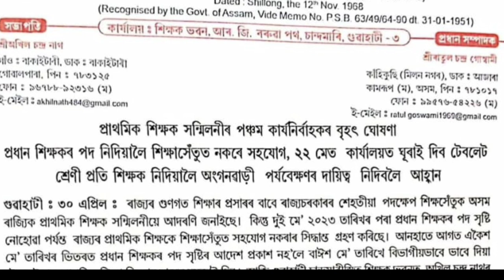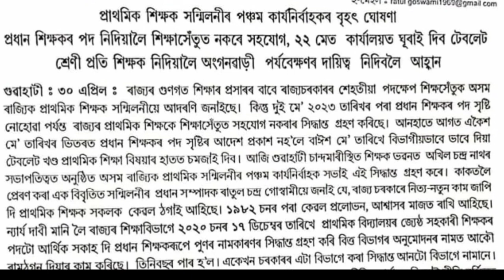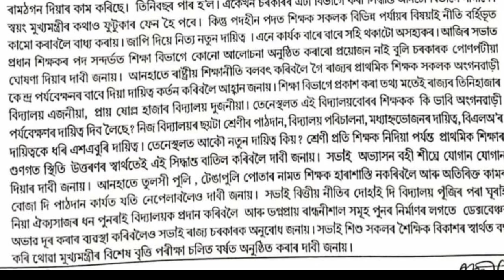শিক্ষা সেঁতুত নকৰে সহযোগ|| ২২মেত কাৰ্যালয়ত ঘূৰাই দিব টেবলেট!